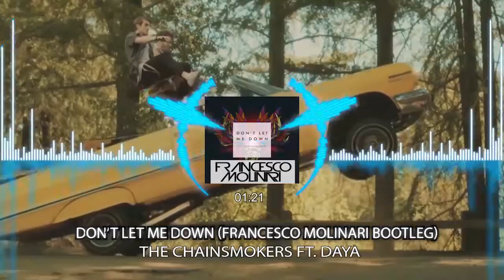The Chainsmokers - Don't let me down (FRANCESCO MOLINARI Bootleg RMX)